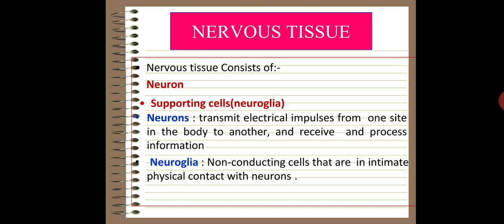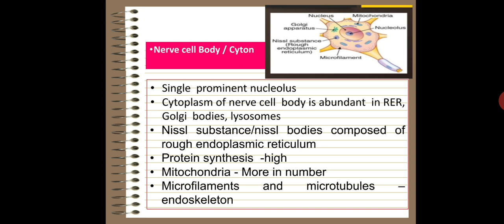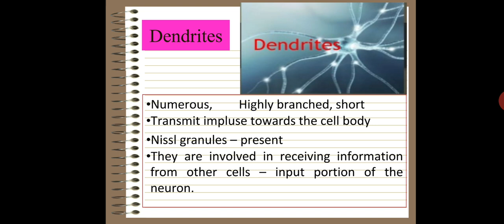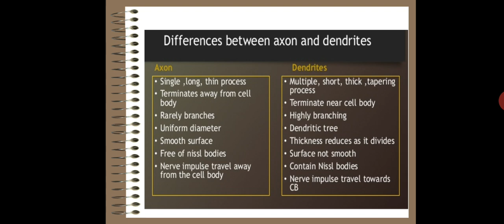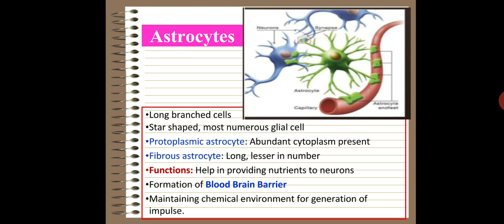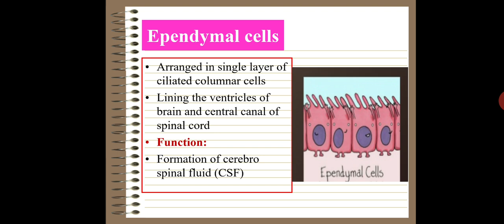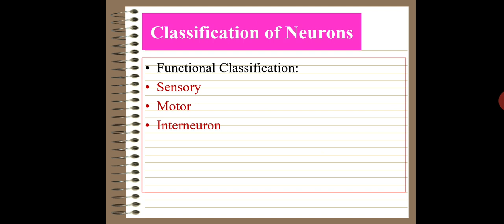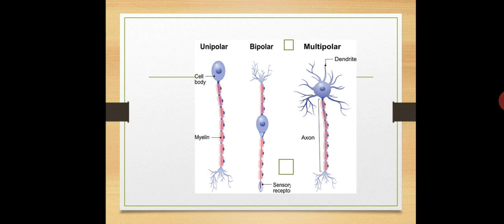Nervous Tissues by Dr. P.Ravi Sekhar